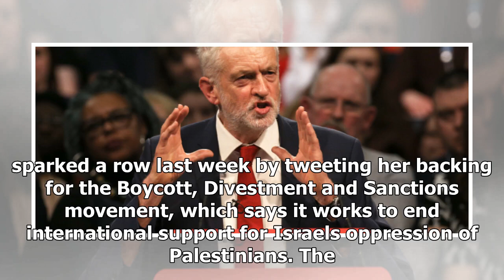Kate osamor copy protection Israel boycott and refused to split the labour frontbench- Nam Nguyễn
# NamNguyễn